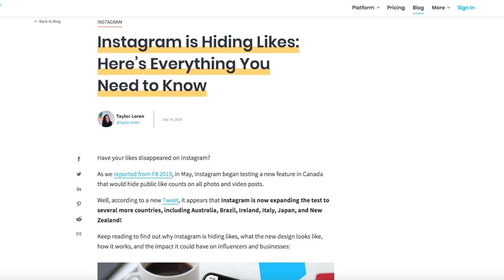Technology Round Table Discussion, pt. 2 | The Good Life:Technology | Grace Church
In week 2 of The Good Life: Technology series, we talked about finding your real reputation and identity in Christ rather than online.  What does the bible teach us about how to properly use technology?

To support this ministry and help us continue to reach people all around the world

'You Were Made for More' because God created you ON purpose FOR a purpose. This is the vision of Grace Church, led by Pastor Barry Rodriguez and based in Indianapolis, IN.